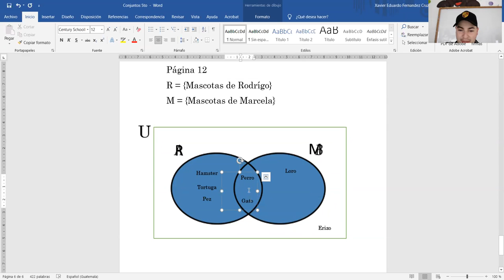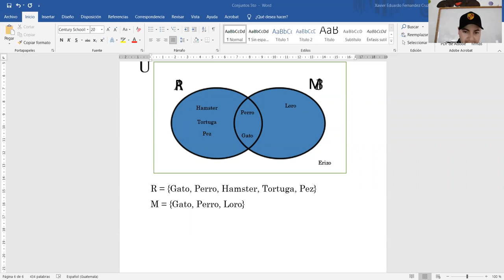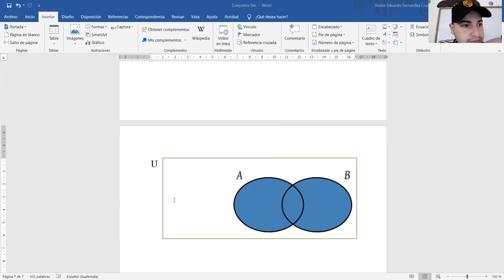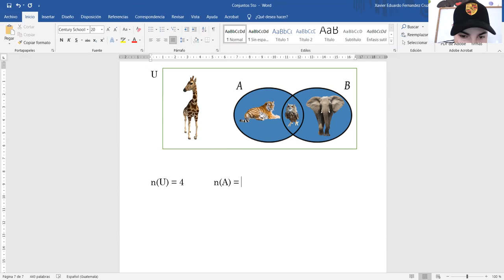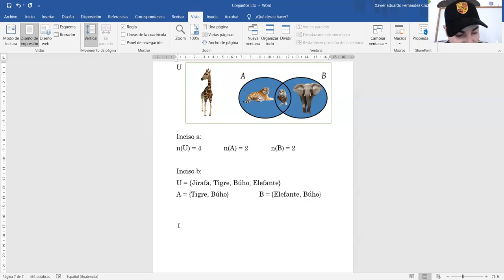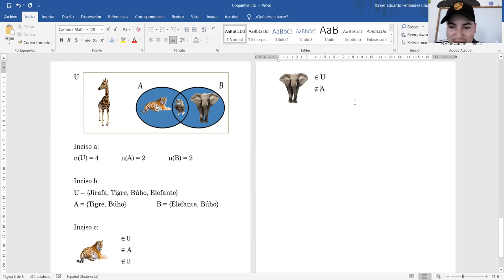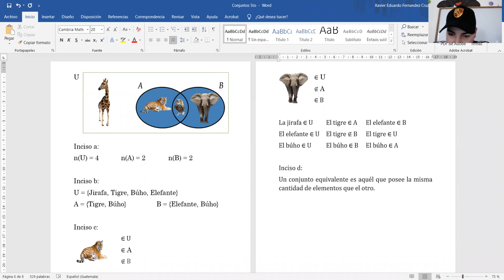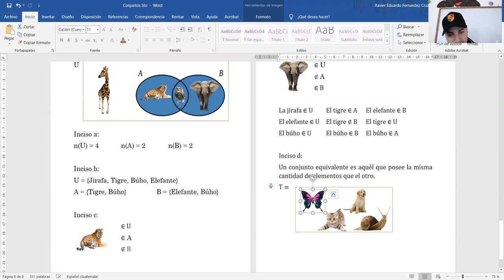Páginas 12 y 13 matemáticas 5to